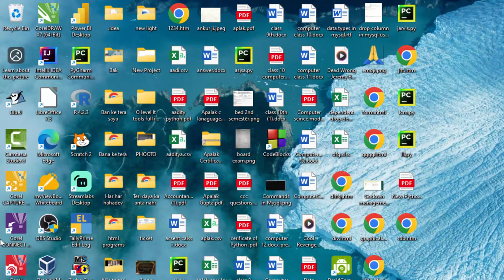Creating bubble effect in htm and css in hindi@COMPUTEREXCELSOLUTION